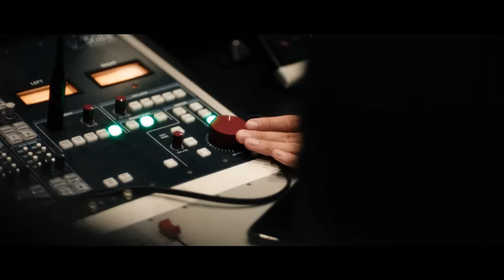Topic & Sasha Alex Sloan - Saving Me [Tomorrowland Music]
German DJ & producer Topic has revealed his dance weapon ‘Saving Me’, released through Tomorrowland Music today! Known for his emotional yet exhilarating dance sound, the internationally renowned and hotly in-demand artist has created an uplifting rework of his global smash hit ‘Breaking Me’, specially made for his performances at Tomorrowland last summer.